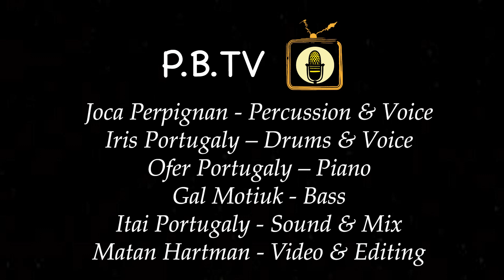Portugaly’s Basement TV #2 - Iris & Ofer Portugaly Featuring Joca Perpignan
Portugaly’s Basement TV is a platform, which gives us the opportunity to create music with great musicians.

This time in our show - hosting Joca Perpignan on percussion & voice and Gal Motiuk on bass.
 Joca Perpignan, is a percussionist, singer, songwriter with a multicultural background. He was born and raised in Rio de Janeiro, Brazil and currently living in Israel. Over the years, Joca has presented his music at venues and festivals worldwide, and has collaborated in performances and recordings with renowned artists from different countries, like: Naná Vasconcelos, João Donato, Jaques Morelenbaum (Brazil); the NDR Bigband (Germany), The Aarhus Jazz Orchestra (Denmark), Paquito D’Rivera (Cuba), The Mendes Brothers (Cape Verde), The Idan Raichel Project, Yoni Rechter, Matti Caspi, Arik Einstein (Israel), and many more…
 Gal Motiuk is an Educator, Producer and a Multi-Instrumentalist. He performed in over 30 countries worldwide as a bass player. He studied at ‘The Rimon Jazz Institute’ and founded the ‘Experiment’ - a band made up of top-notch instrumentalists and vocalist Netta Barzilai, winner of Eurovision 2018, with whom he performed improvised live performances involving the audience and dancers from the world-renowned Batsheva Dance Company.

Joca Perpignan – percussion & voice
Iris Portugaly – drums & voice
Ofer Portugaly – piano
Gal Motiuk – bass
Itai Portugaly – sound & mix
Matan Hartman – video & editing